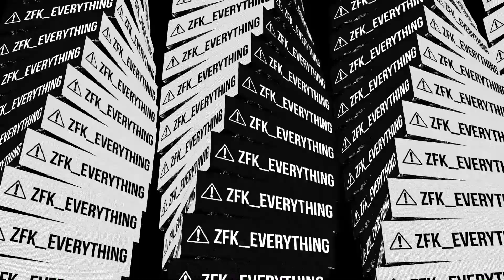ZFK_EVERYTHING - #4 TSU Network ft. Antonio David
In this episode Antonio David & I cover the social media network that pays - TSU Network.